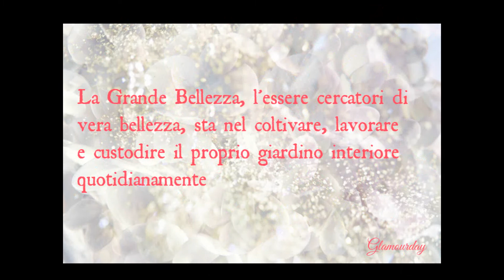FRANKESTEIN - Marco Masini (1995)... By AngieMaso 2014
MARCO MASINI IN UN'ALTRO STRAORDINARIO PEZZO TARGATO 1995 DALL'ALBUM IL CIELO DELLA VERGINE VI RIPROPONGO FRANKESTEIN QUESTO PEZZO FANTASTICO GIA' ALL'EPOCA DEL 1995 SEGNAVA QUELLO CHE OGGI SI DEFINISCE BULLISMO. MARCO SEI LA MIA VITAAAAAAAAA. VS. AngieMaso.